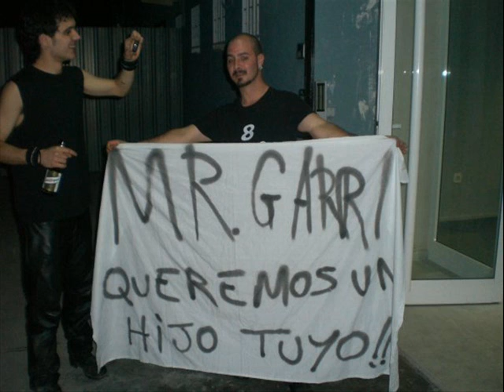Vente al GarriWorld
Canción extraida de Mr.Garri 3"Hamburguesa en estado puro"